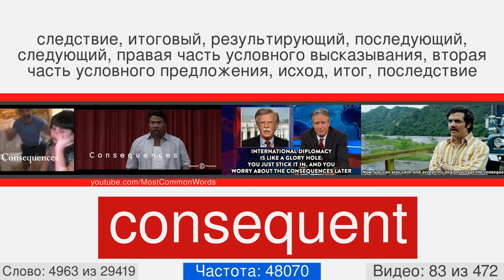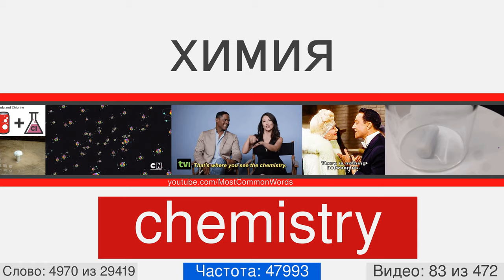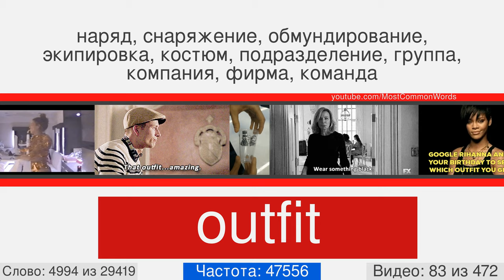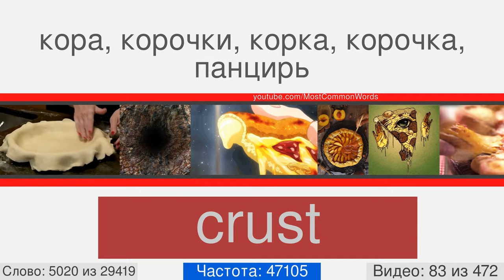Самые популярные английские слова с переводом, произношением и анимацией #83 EN➡RU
29000 английских слов с переводом, произношением и анимацией
Это видео номер 83 из 472. Оно содержит 60 слов, с 4963 по 5022. Вот некоторые из них: consequent, vinegar, drill, writ, housekeeper, psychology, perfume, chemistry, beforehand, miraculous.